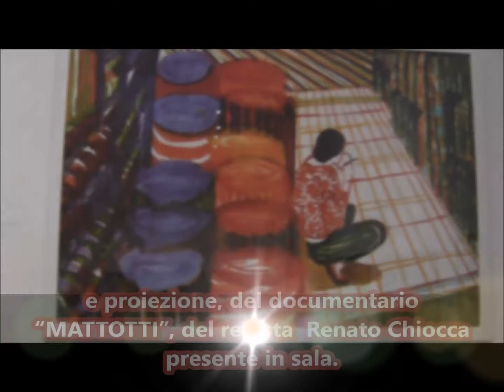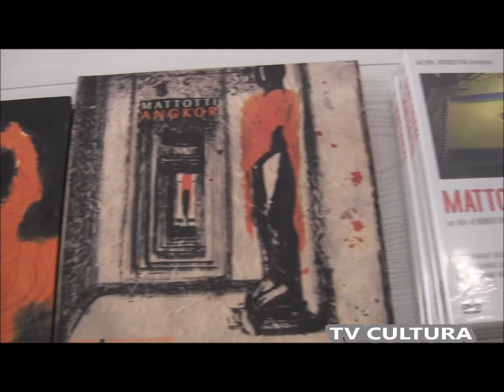PRIMAVERA A Napoli…vetrine in fiore di Tiziana Gelsomino/Personale di Lorenzo Mattotti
PRIMAVERA A Napoli…vetrine in fiore di Tiziana Gelsomino/Personale di Lorenzo Mattotti e proiezione documentario di Renato Chiocca.

Nell'ambito della rassegna ”Primavera a Napoli...Vetrine in fiore” a cura di Tiziana Gelsomino, Il 23 maggio 2018, presso  Galleria Hde,  Personale di Lorenzo Mattotti .Opere grafiche delle quali alcune inedite e altre rimaneggiate dall’artista, in stretto collegamento con la grande mostra "Seguendo le tracce", di Lorenzo Mattotti.Magister di COMICON 2018. A seguire proiezione, alla presenza del regista, del documentario “MATTOTTI”, di Renato Chiocca.

Video: TV Cultura Bruno Aymone Channel
Cam: Silvio Frigerio
Montaggio: Fatima Estrella
Ottimizzazione: Lucrezia Verbena
Postproduzione: Baypressagency
Soundtrack: Firefly
Segreteria di Produzione: Grazia Arcidiacono
Regia: Bruno Aymone